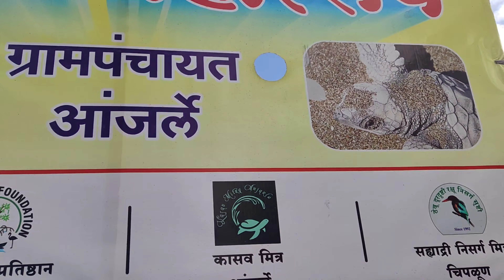Pune to Karde Beach Dapoli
My name is Nikhil Rajendra Mohite I love Nature alot and love to show everyone how beautiful is our mother earth through my vlogs, I am born at a famous Hill station Khandala so have lived my life so close to hills and green valleys, waterfalls and a very natural air to breath. I have been exploring many 𝙥𝙡𝙖𝙘𝙚𝙨 in sahyadri maval, mulshi and still it never gets bored to visit these places ever, In my coming videos I will share all the raw experiences with you.

 𝙞𝙛 𝙮ou want to suggest me some places you can comment down I will definitely explore that.